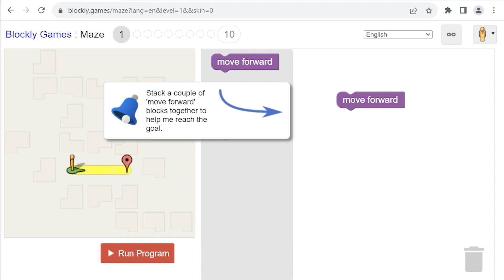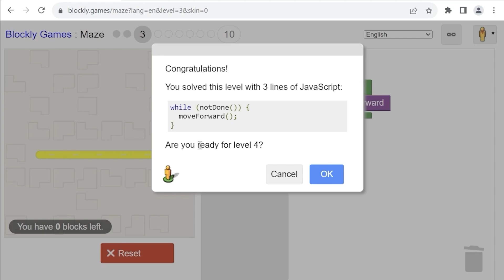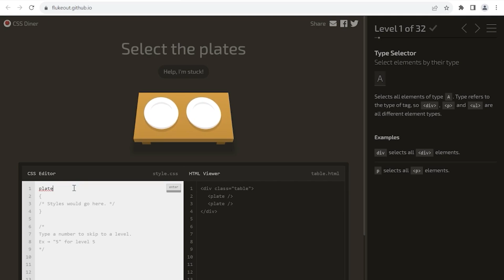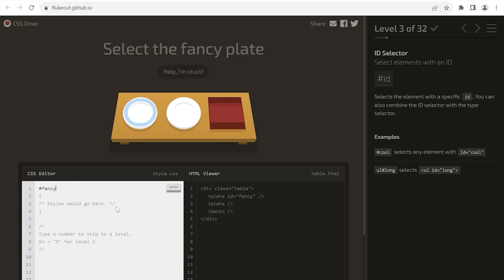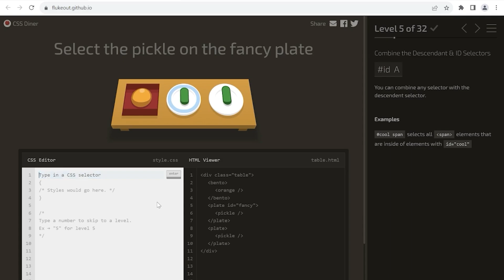2 Tools To Help You Learn Coding!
Maxim Werkhowski, DCI's Lead Developer Education Technology, shares two tools that will help you learn the basics of coding. When it comes to coding, problem-solving plays a big part. In this video, Maxim shares the Blockly and CSS Diner coding games.  Coding can be fun and exciting... as well as easy to learn!

At the Digital Career Institute, we teach you the basics as well as advanced programming techniques.  Through our courses, you will level up your skills and knowledge so that you will be able to start a new career in coding.

The Digital Career Institute offers several classes in both English and German. Some courses include:
Web Development
Online Marketing
Amazon AWS
Python backend programming
Java backend programming
Human Resources Consultant
Salesforce
Digital Sales

To learn more about the Digital Career Institute and how you can begin a course. visit the following link.